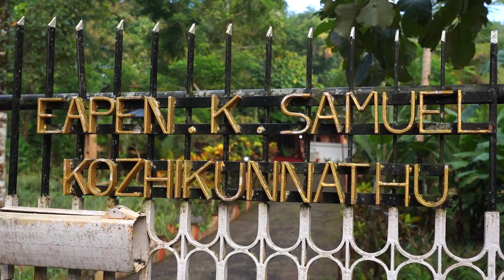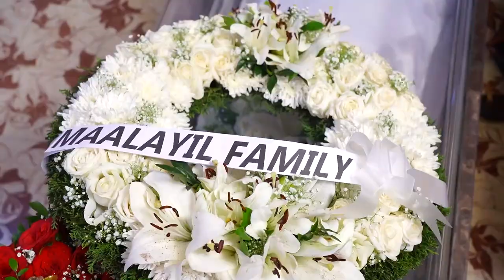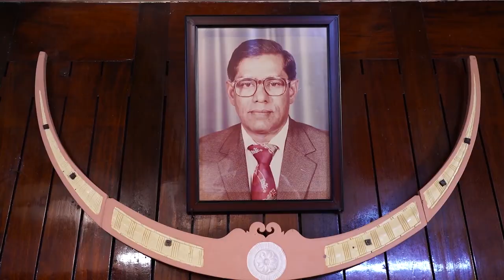Funeral Service of Mr. P. E Samuel (Joy-93) Kozhikunnathu | Nedungadappally | September 21st 2021